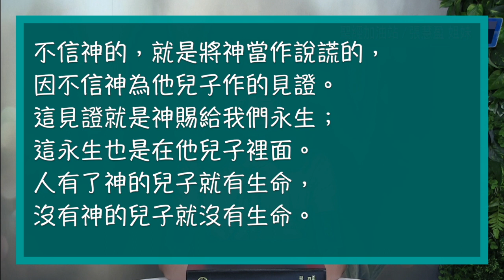聖經加油站20220913 約翰壹書5:9-12 有耶穌才有生命 張慧盈姐妹